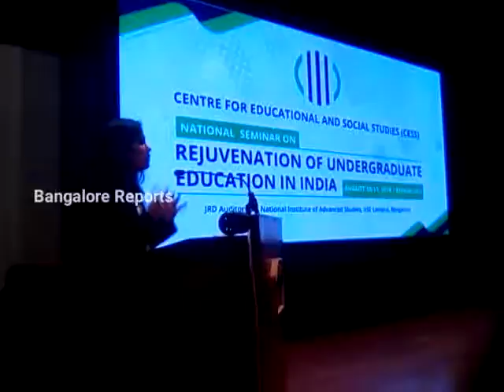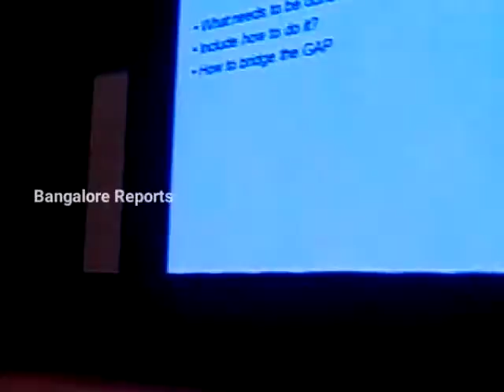National Seminar _ center for Educational Studies (cess) at Bangalore 2018